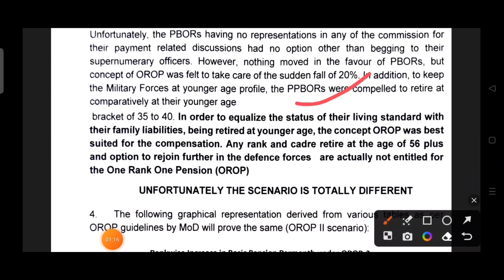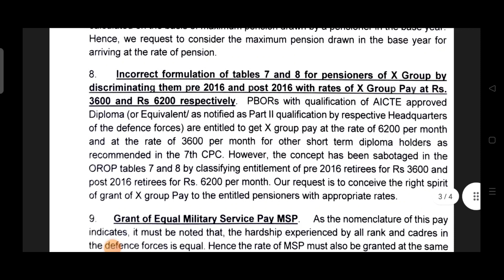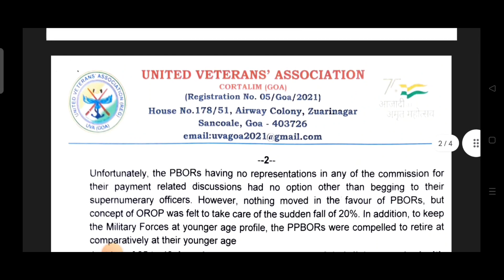गुड न्यूज़ ,OROP-2 पर PCDA और कोर्ट का तोहफा DA/DR,(Good news) |OROP-2 ARREAR जारी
OROP 2
OROP-2
OROP EX-SERVICEMAN
OROP PENSION
OROP NEW NEWS
OROP1
OROP3
PCDA
PCDA ALLAHABAD
PCDA NEWS
PCDA OFFICE
PCDA ALLAHABAD ARMY PENSION LATEST NEWS
PCDA SPARSH
SPARSH
PCDA PENSION
PCDA PENSION ALLAHABAD PPO STATUS
PPO STATUS
PCDAO
PCDA ALLAHABAD PPO DOWNLOAD
sainik samachar
sainik welfare YouTube channel
orop table
pension portal
PCDA
OROP ARREAR PAYMENT SCHEDULE
DGR JOB
ONE RANK ONE PENSION
AGNIVEER
AGNIPATH SCHEME
ARMY NEWS
FAUJINEWS
Defence news